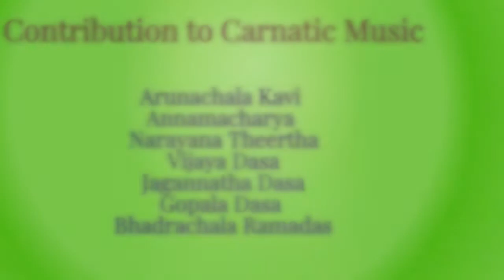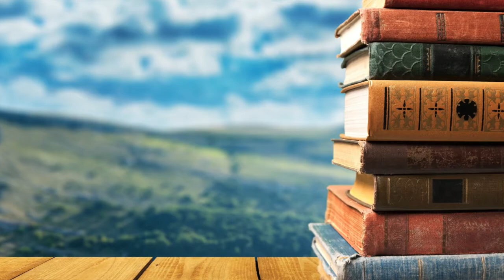DAKSHIN MUSIC | SOUTH INDIAN MUSIC | CARNATIC MUSIC | CARNATIC SANGEET | Find out About South India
Carnatic music is one of the most essential part of South Indian Culture. Purandhara Dasa is known as the Father of Carnatic Music. Find out About South India, Learn About South India, and get Information on SouthIndia.
This part of India is blessed with Legendary Carnatic Vocalists as well.

► Are you on Instagram?